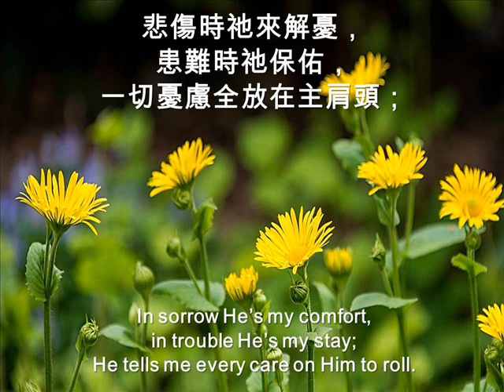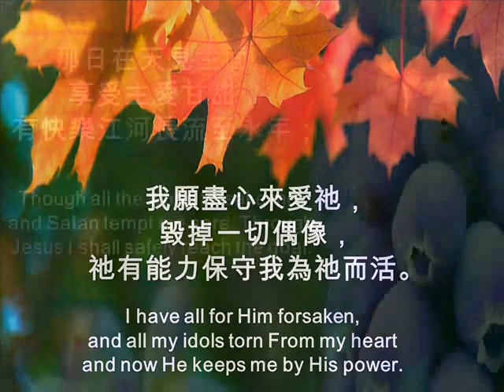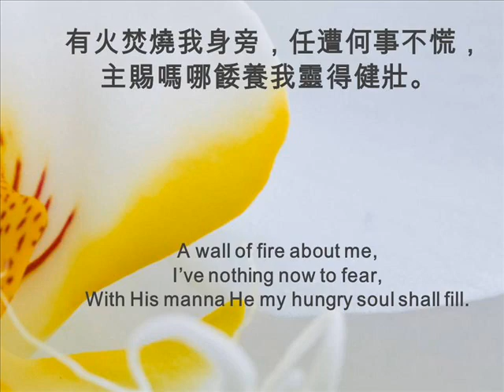B145 谷中百合花 THE LILY OF THE VALLEY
谷中百合花

谷中百合花
主耶穌是我良友，有主勝得萬有，
萬人中救主是我最好靈友，
主是谷中百合花，我惟一需要祂，
祂能洗淨我使我聖潔無瑕。
悲傷時祂來解憂，患難時祂保佑，
一切憂慮全放在主肩頭；
主是晨星燦爛光華，是谷中百合花，
萬人中救主最美好我愛祂。

主把我憂傷擔去，帶走一切憂愁，
當我受試探時祂是我力量；
我願盡心來愛祂，毀掉一切偶像，
祂有能力保守我為祂而活。
那日在天見主面，享受主愛甘甜，
有快樂江河長流至永年；

主永不把我捨棄，我主何等仁慈，
我要忠誠信靠遵行主旨意；
有火焚燒我身旁，任遭何事不慌，
主賜嗎哪餧養我靈得健壯。
縱然世界棄絕我，撒旦來試探我，
靠著耶穌能過得勝生活；

145 The Lily Of The Valley
Lyrics:
1. I have found a friend in Jesus, He’s everything to me, He’s the fairest of ten thousand to my soul; The Lily of the Valley, in Him alone I see All I need to cleanse and make me fully whole. In sorrow He’s my comfort, in trouble He’s my stay; He tells me every care on Him to roll.
Refrain
He’s the Lily of the Valley, the Bright and Morning Star, He’s the fairest of ten thousand to my soul.
2. He all my grief has taken, and all my sorrows borne; In temptation He’s my strong and mighty tower; I have all for Him forsaken, and all my idols torn From my heart and now He keeps me by His power. Though all the world forsake me, and Satan tempt me sore, Through Jesus I shall safely reach the goal.
3. He will never, never leave me, nor yet forsake me here, While I live by faith and do His blessed will; A wall of fire about me, I’ve nothing now to fear, From His manna He my hungry soul shall fill. Then sweeping up to glory to see His blessed face, Where the rivers of delight shall ever roll.